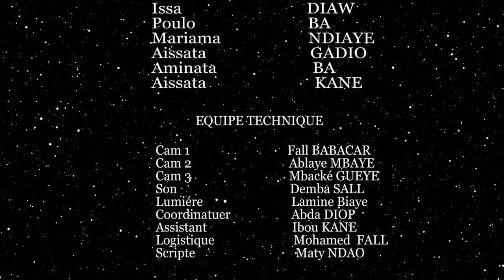L'AMITIÉ ÉPISODE 9 (camara production)